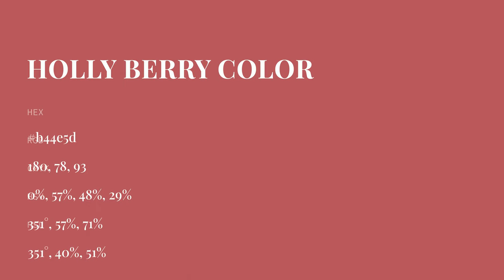Holly Berry color b44e5d hex color - Red color - Cool color b44e5d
What color is Holly Berry ? b44e5d hex color - Red color - Cool color b44e5d

Hex b44e5d Color Code is also known as Holly Berry color.

Hex b44e5d Color code in RGB color code model is created after adding 70.59% red color, 30.59% green color and 36.47% blue color.
Hex b44e5d Color code in CMYK color (process color) code model is generated after subtraction of 0% cyan, 56% magenta, 48% yellow and 29% black.